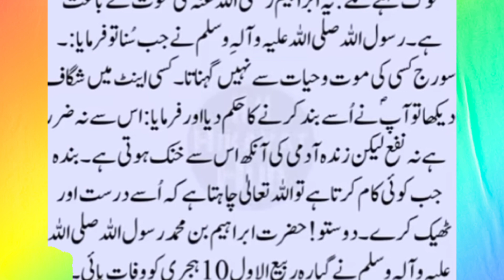Ibrahim Ibn Muhammad ki Wafat || Ibrahim Ibn Muhammad Death || Ibrahim Ibn Muhammad Story